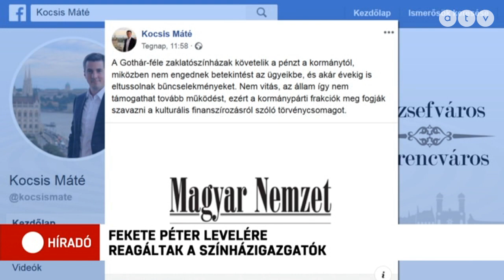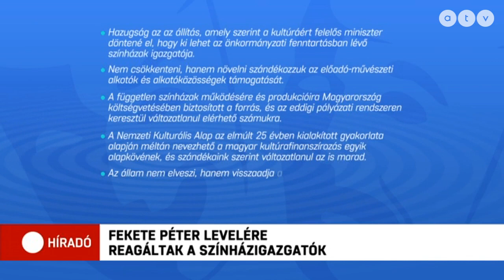Fekete Péter levelére reagáltak a színházigazgatók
Levélben nyugtatja a színésztársadalmat a kulturális államtitkár. Fekete Péter szerint a kormány továbbra sem kíván beleszólni a színházak munkájába, a finanszírozás pedig megoldott.